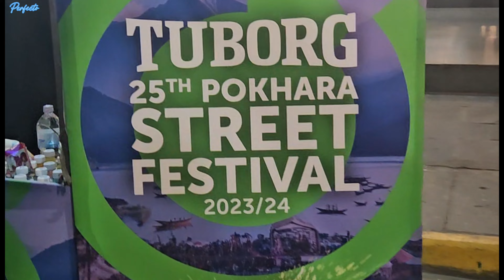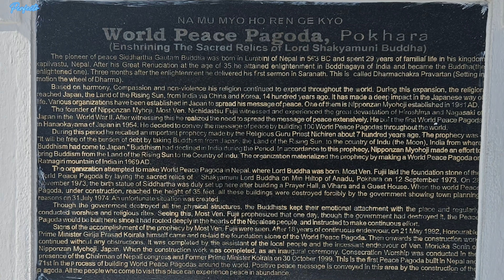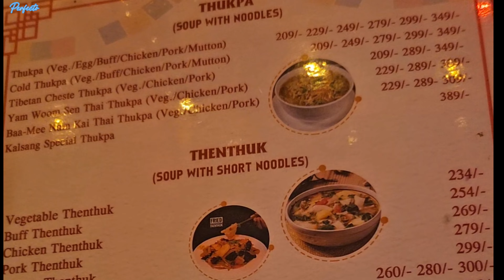🇳🇵Trải nghiệm tuần thứ 3 ở Nepal (phần cuối)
Đón năm mới ở Pokhara cùng EP Thảo Vân. Chuyến đi chơi bằng xe ô tô dài nhất của mình. Từ chuyến đi này, mình đã vượt qua nỗi sợ hãi say xe và có những chuyến đi xa hơn khi quay trở lại Việt Nam.